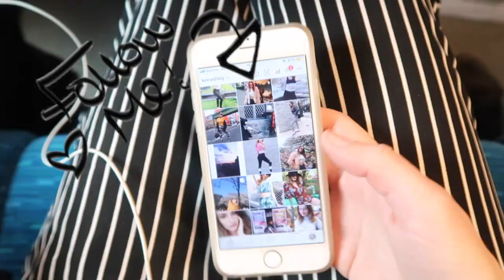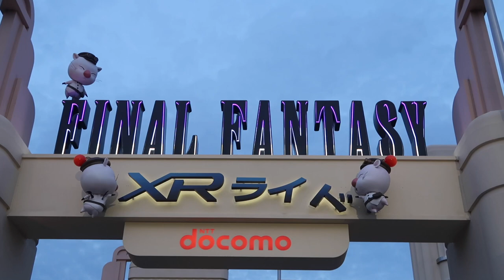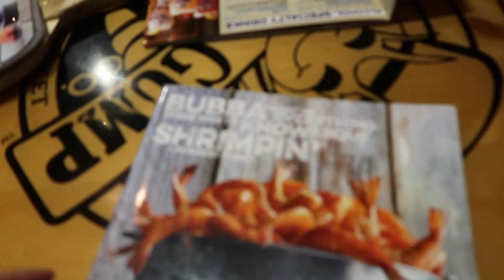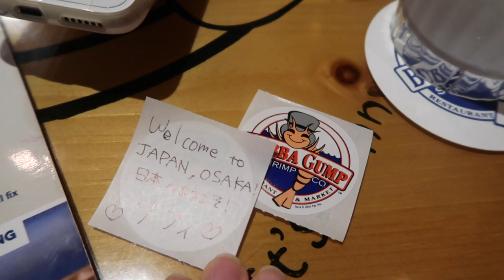USJ DAY ONE! HARRY POTTER WORLD!!!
I caught the Shinkansen with my friend Sophie & my family to Osaka from Tokyo, we purchased one 1.5 day ticket to USJ with Voyagin and headed into Harry Potter World! I love this place!